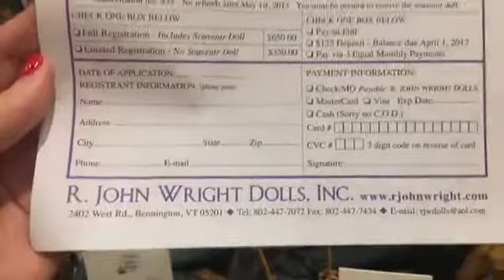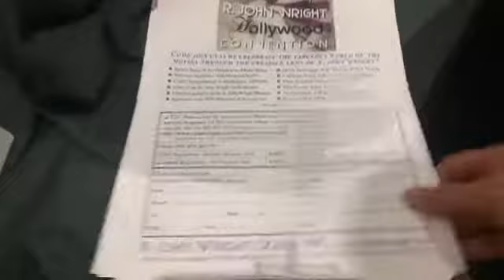Live with R. John Wright Dolls and the wonderful Amy at UFDC in Orlando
Live with R. John Wright Dolls and the wonderful Amy in the UFDC Salesroom!